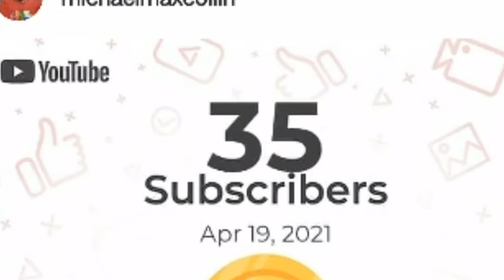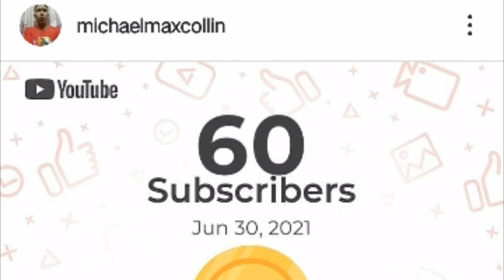Iban Bukit Lessung MicMax Subscriber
Title Song : Future  Renaissance By God Mode.

Thanks You this Song God Mode.